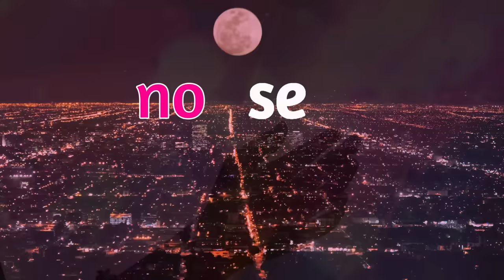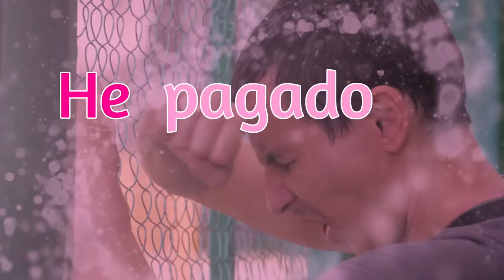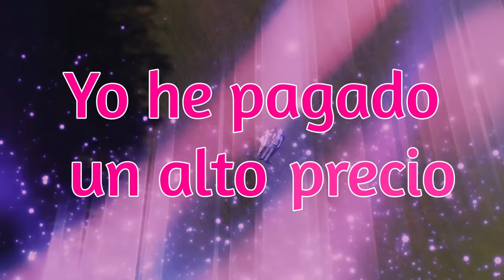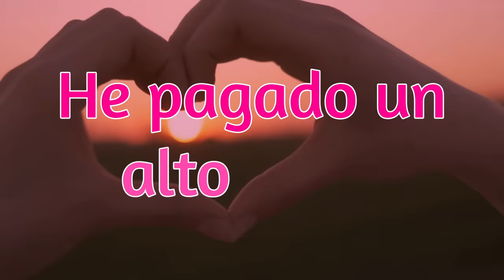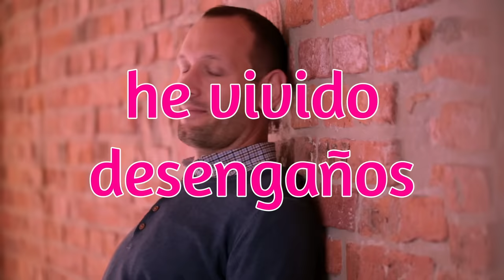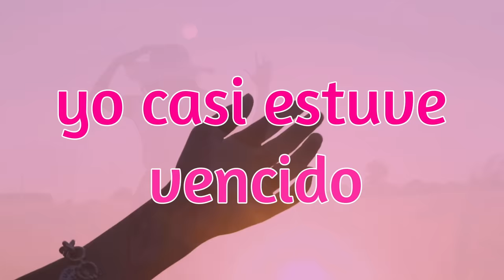Junior Gonzalez - Tengo Derecho a Ser Feliz - Lyric Video